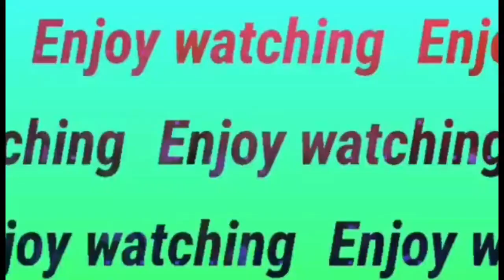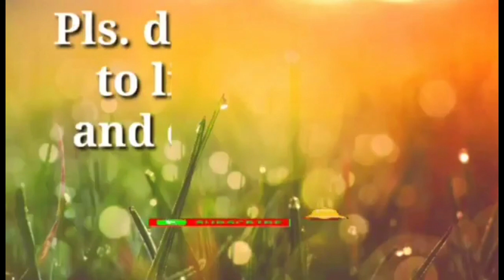# BIRTHDAY DELIVERY SURPRISE. (REUPLOAD) ANG PINALANGGA KO NA NANAY 🤩🥰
i just upload this again for primier  hope this will give you and inspiration to love our mother parents  most .